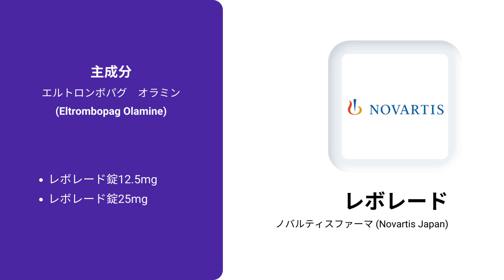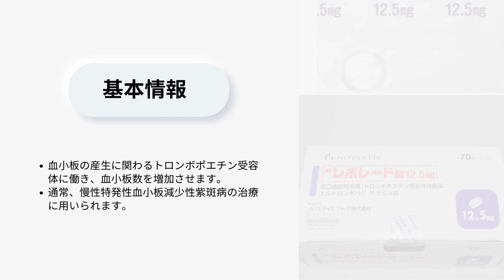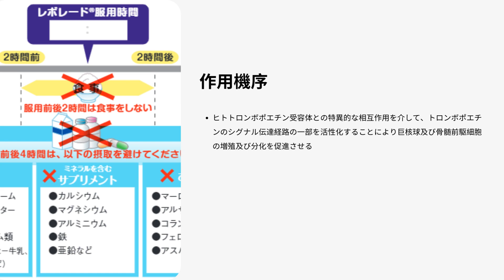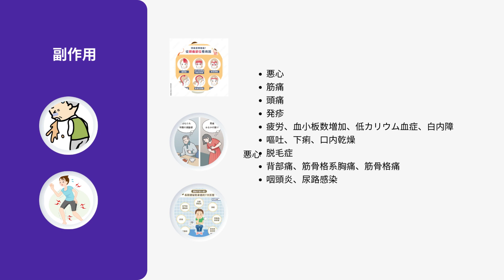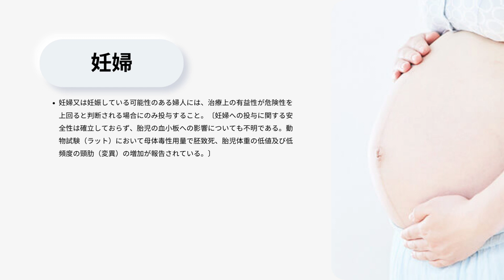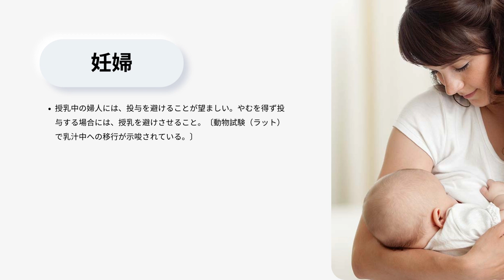レボレード - REVOLADE | 基本情報, 効能, 注意すべき副作用, 用法・用量 | エルトロンボパグ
レギチーンの使い方は？
フェントラミンの薬理作用は？
フェントラミンの使い方は？
フェントラミンの副作用は？